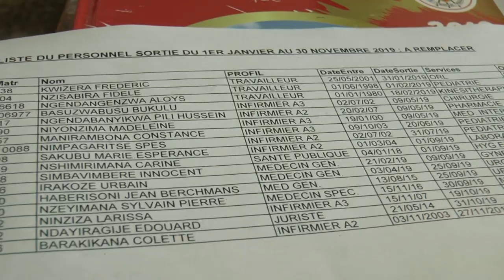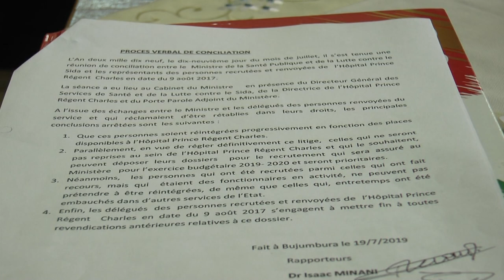Le Ministre T.Ndikumana s'exprime sur le cas des personnes renvoyées à l'hôpital Prince R. Charles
Le Ministre Thaddée Ndikumana exhorte les responsables de l'HPRC à mettre en application en toute urgence l'appel du Chef de l'Etat Pierre Nkurunziza